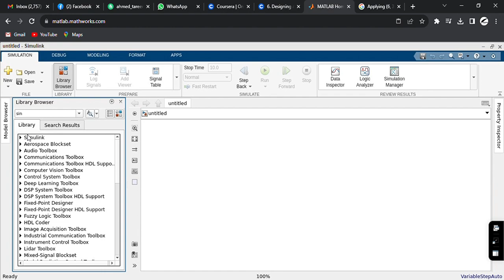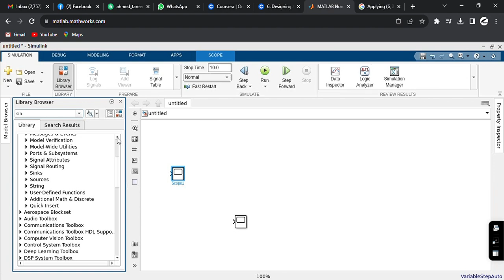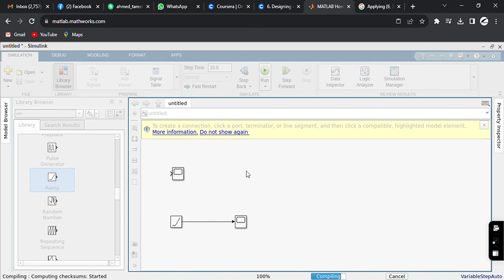RAMP FUNCTION IN MATLAB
this is a short video of how to show a ramp in scope